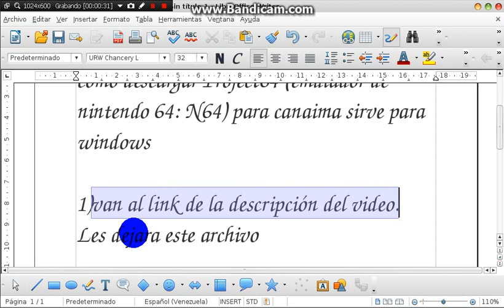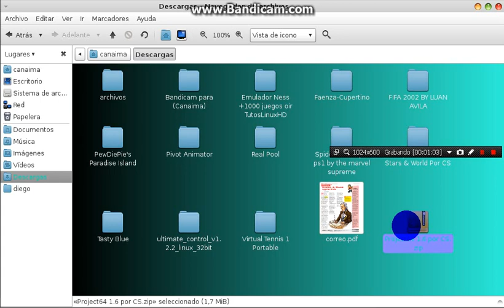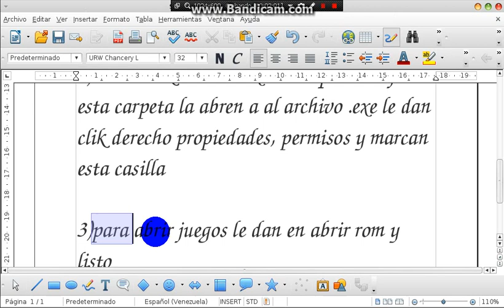Como Descargar Project64 Para Canaima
Hola Amigos de Youtube hoy les enseñare como tener el emulador de
nintendo 64 mejor conocido project64 para su canaima facil y rapido